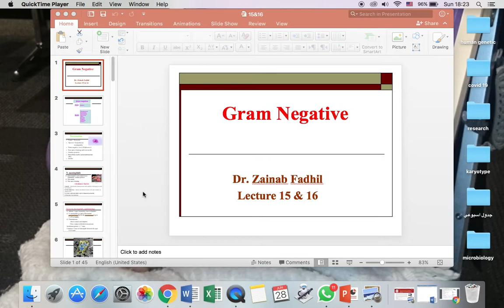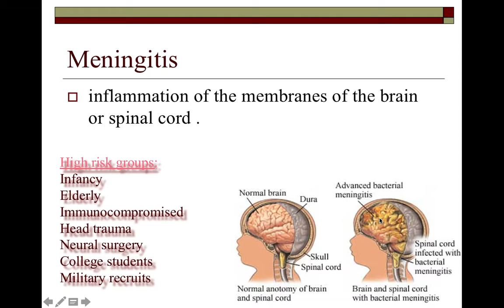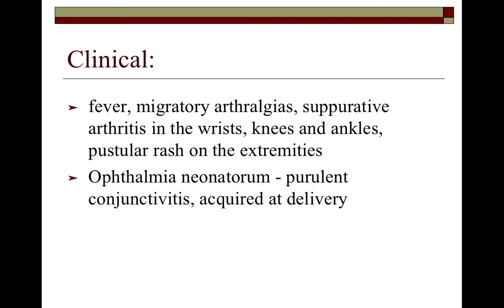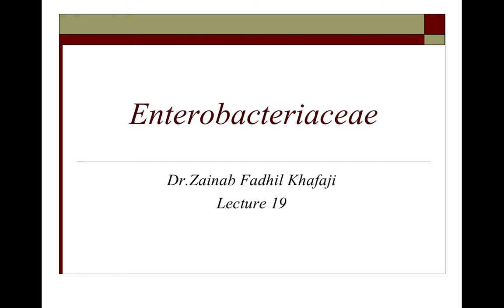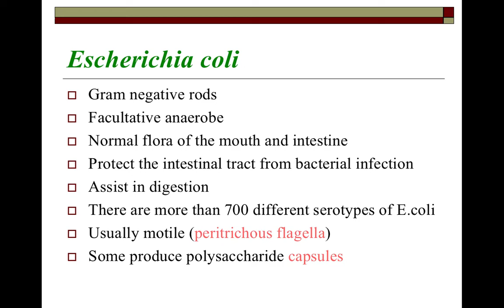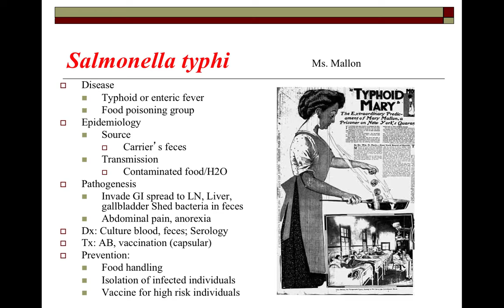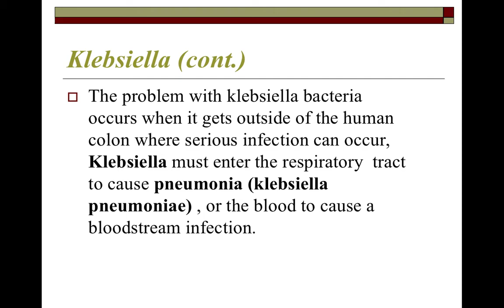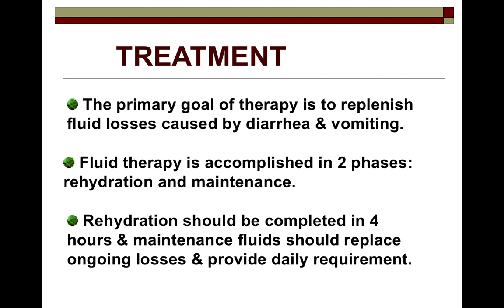lecture 15 microbiology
Uruk university  ollege of Medical and Health Technology
 Department of Pathological Analytics
Second stage students
Second semester